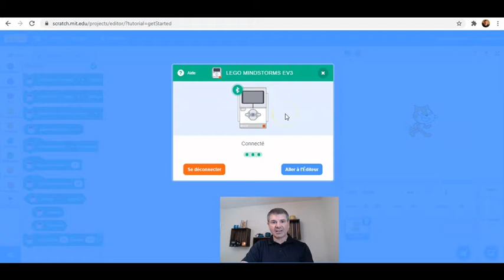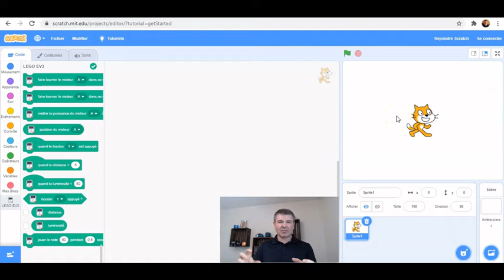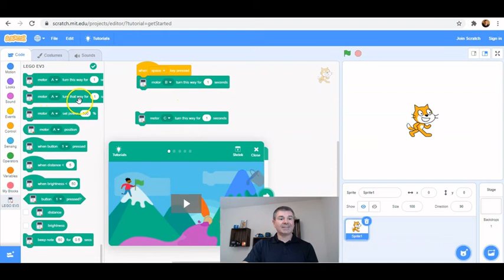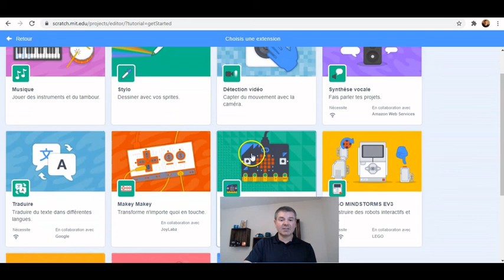Programmer Lego EV3 avec Scratch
Une introduction